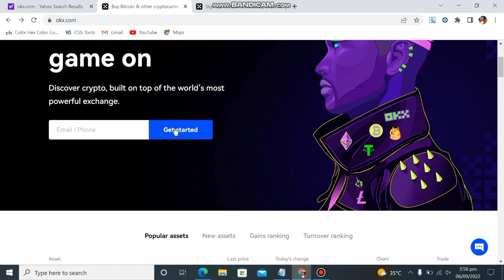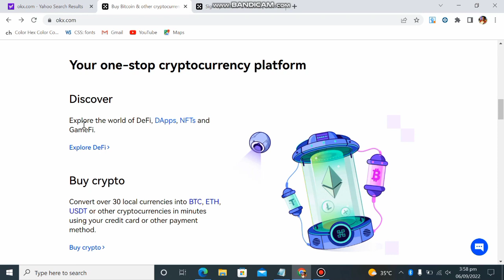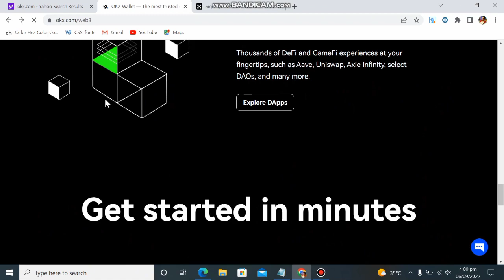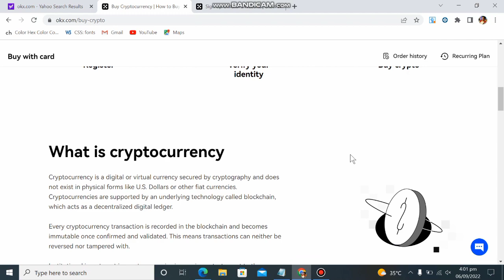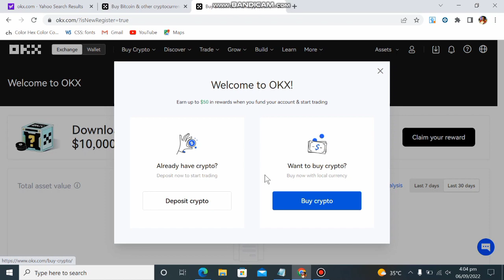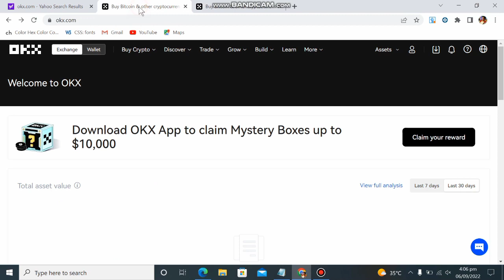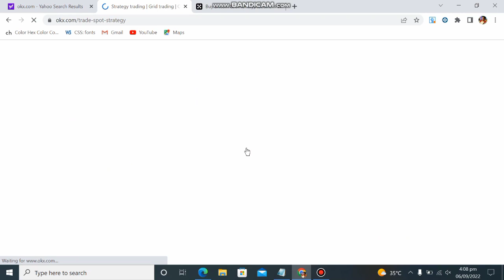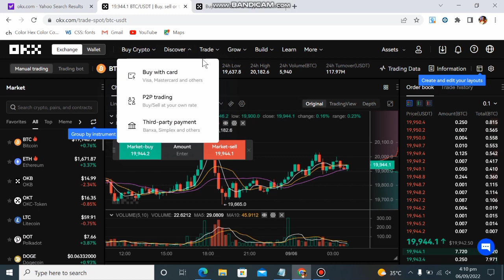OKX TUTORIAL FOR BEGINNERS 2022 || HOW YO USE OKX EXCHANGE?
OKX is one of the top 10 exchanges in the world,

Enter the group to receive cash rewards, OKX will Giveaway USDT every day, and you can receive it by entering the group !

❤️‍🔥Join The Group And Get Daily USDT As Reward ❤️‍🔥

About Me,
I'm Fahad and you are watching my YouTube channel 'AlFahad Crypto'
In my YouTube channel I will told you, How you can earn money💲with cryptocurrencies.
I will also told you how you can earn money 💰 with cryptocurrencies.